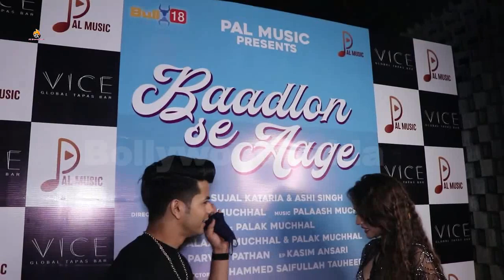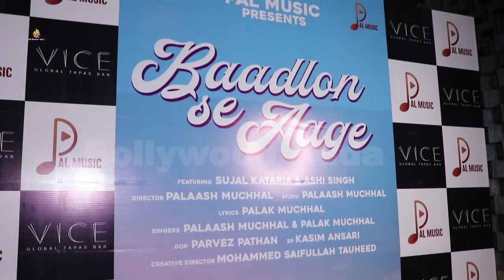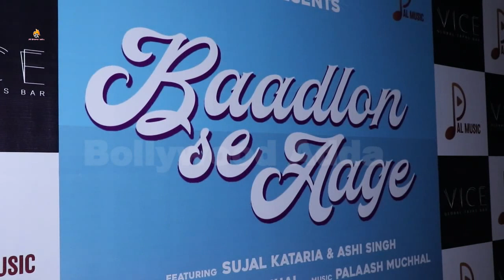Ashi Singh on her Baadlon Se Aage Song Launch Party |BAADLON SE AAGE :PALAK MUCHHAL| PALAASH MUCHHAl